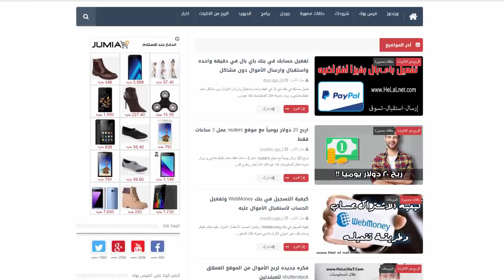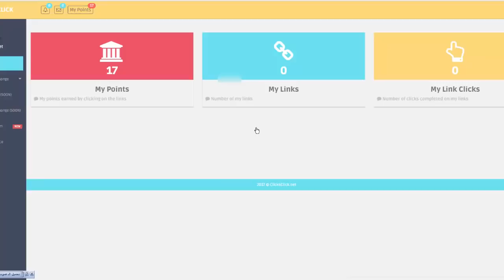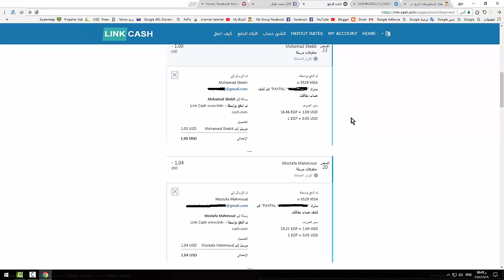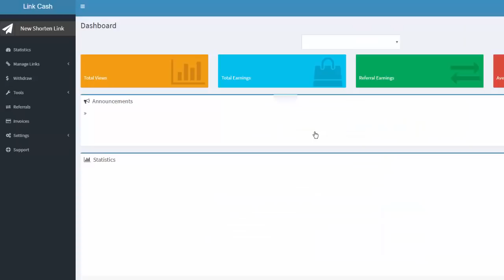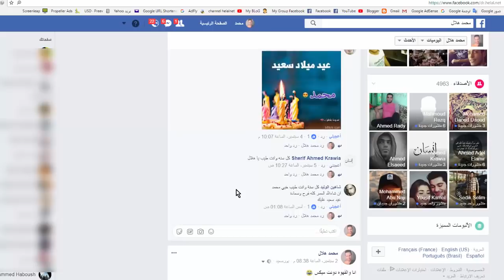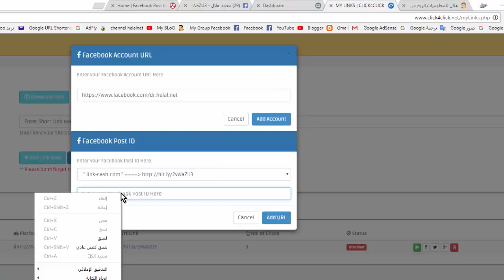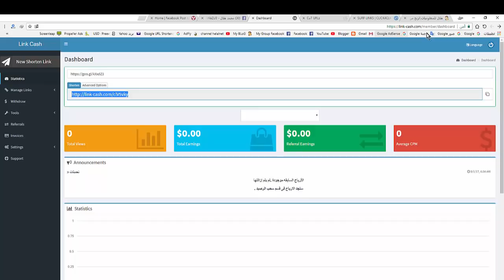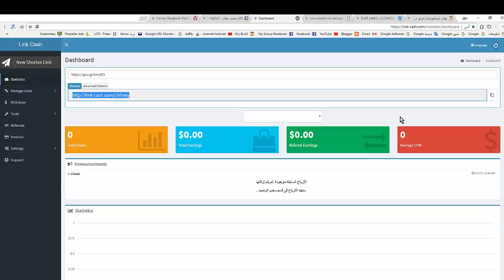استراتيجية الربح من click4click أكثر من 7 دولار يومياً للمبتدئين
الدخول الي المواقع المذكوره من هنا :
*عذراً الروابط سيتم تحديثها يوم 10مارس 2020 انتظرونا*
(( روابط المتابعه ))
رابط الموقع :
رابط جروب مشاريع العمل :
رابط صفحتي على الفيس بوك
المعاملات التجاريه والإعلان راسلنا على
 نهتم بكل ما هو جديد ومفيد في عالم التقنيه والمعلوميات والربح من الانترنت